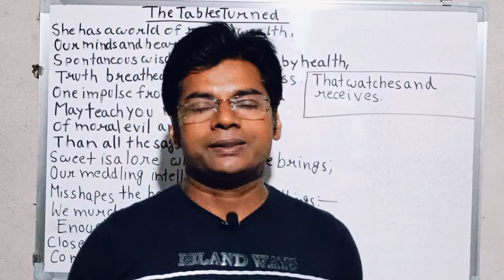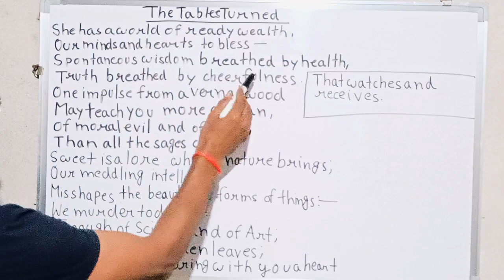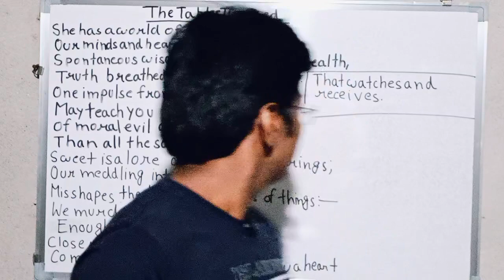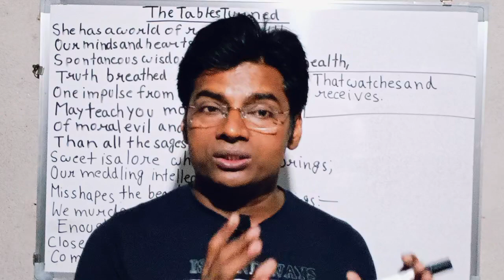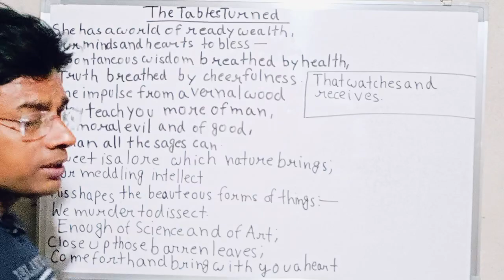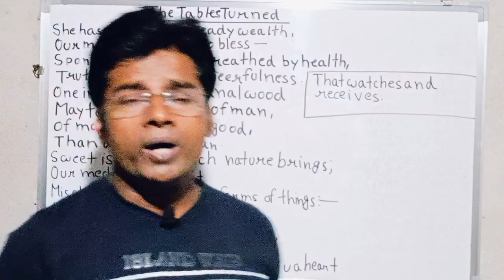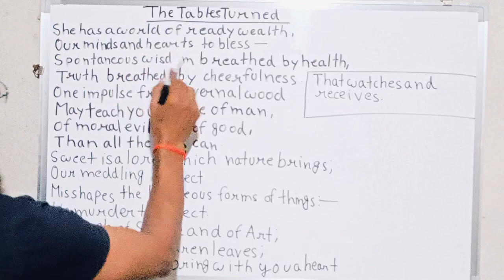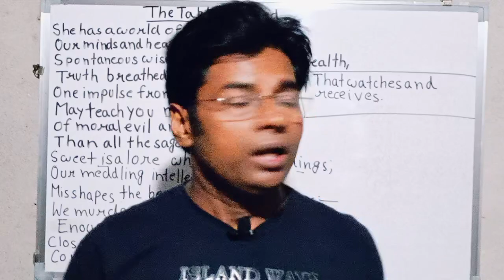'The Tables Turned'(v.imp.for UP PGT/TGT/GIC/DSSSB/UGC net)(concluding part) by Wordsworth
'The Tables Turned'(very important for UP PGT/TGT/GIC/DSSSB/UGC net and other states competitive examinations)(concluding part) by William Wordsworth.line by line explanation with critical analysis #@UGCNETJRFEnglishLiterature #@LiteratureLovers #@LiteratureLover